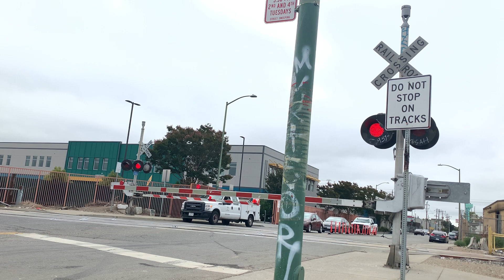Railroad Crossing | Edes Ave, Oakland, CA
City: Oakland, CA
AMTK 78 leads Amtrak 11 through the Edes Ave at 9:27 am

Location: Edes Ave & Cary Ave, Oakland, CA
Horn Setting: Horn Zone
Crossing owner and matainer: Union Pacific Railroad
Bell Sequence: ring until gates rise

My side:
Bell: WCH type-1.5 E-Bell
LEDs: Two pairs of 12x24” Electro Tech LEDs
Signal base: Safetran
Gate mech: Safetran
Counterweight arms: Safetran
Gate lights: Electro Tech LED
Lights: Safetran
Brackets: WRRS

Other side:
Signal base: Safetran
Gate mech: Safetran
Counterweight arms: Safetran
Lights: Safetran
Brackets: WRRS